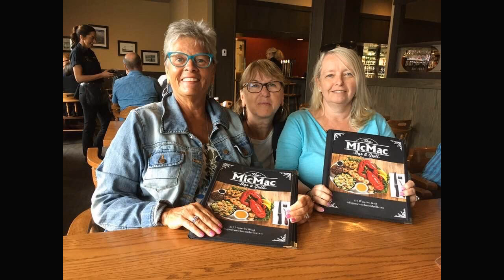One Day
It’s like her eyes are taking old pictures.
Of her memories that seemed to fade and flicker
She only sees them like it’s a one person show
The things she sees are from a long, long time ago

She always on my mind and I worry if she will be okay
I hope she knows my love for her will never go away
I’m hoping somewhere down that road someday
She will remember me again one day….one day

I’d do it all again with the time that we have left
As these last few years have not been the best
And everyone deserves in life a second chance
And everyone needs to learn to laugh again and dance….and dance

We never did make it to up to lover’s lane
Were we could hold hands and watch the pouring rain
So, go ahead girl and close your eyes
Remember behind every door my love for you still lies

She always on my mind I worry if she will be okay
I hope she knows my love for her will never go away….go away

Were we could hold hands and watch the pouring rain….the pouring rain
Just remember behind every door my love for you still lies

And I’m hoping somewhere down that road someday
Just hoping for one more day

Written By: Danny Brushett
Copyright: Brush Music
Dec 2023